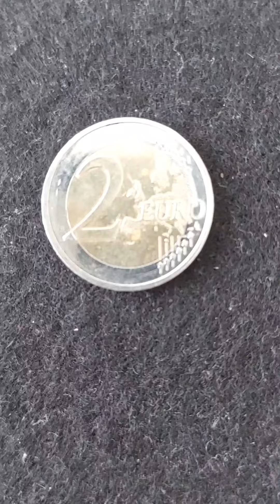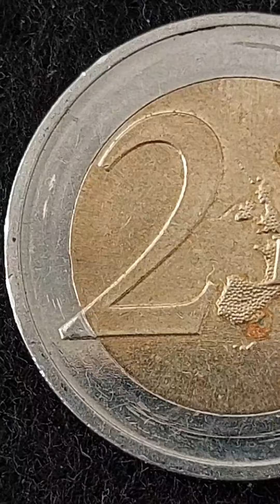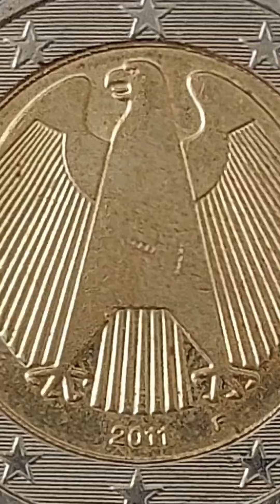2€ Deutschland 2011 F + Fehler money coin rare fun mino60art deutschland #2€